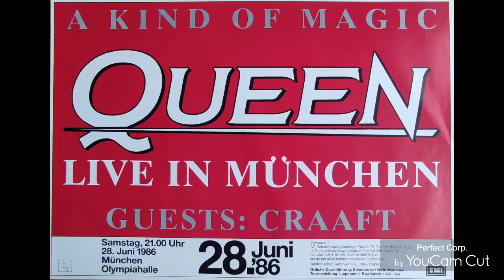On this day in 1986~ Queen "A Day in Munich."